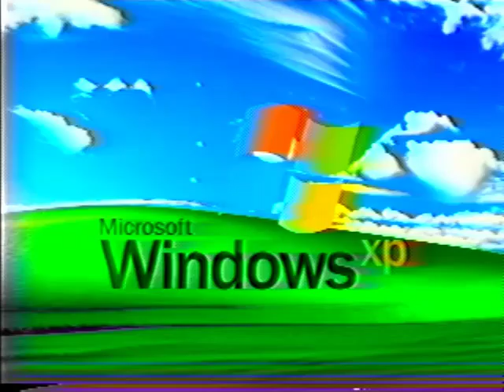Twenty First Century History - Intro